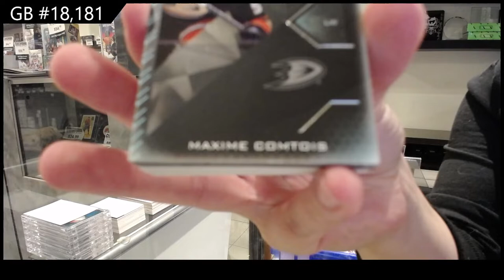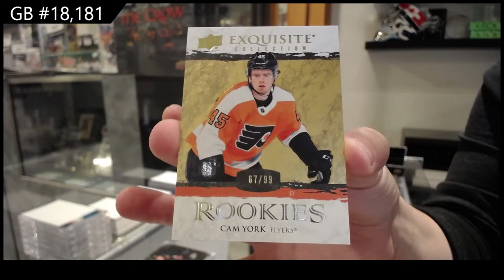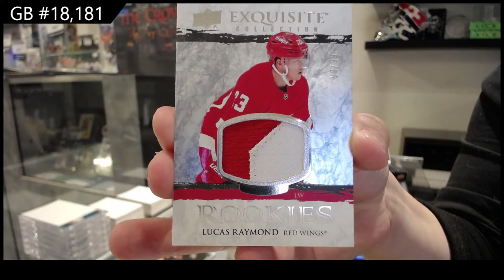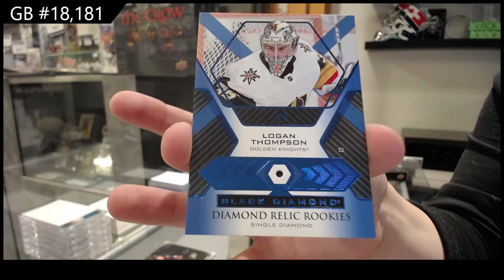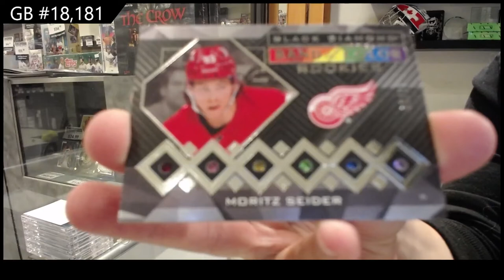21-22 Upper Deck Black Diamond Hockey 2 Box Break With CDD Box - C&C GB #18,181